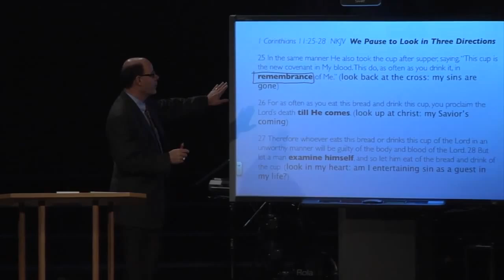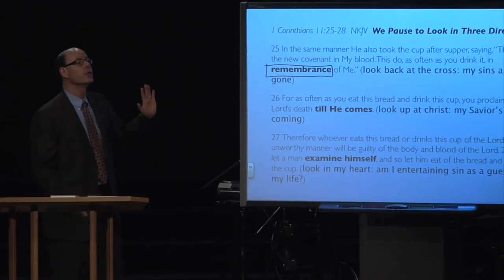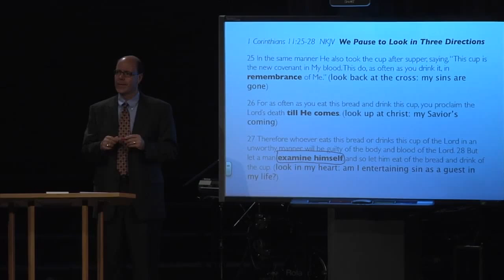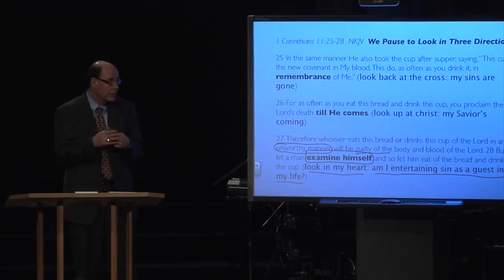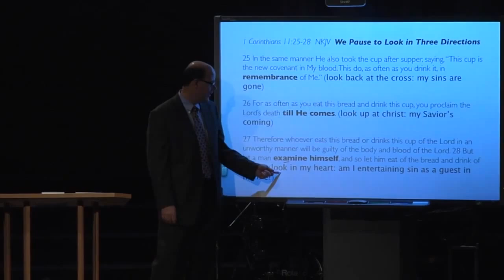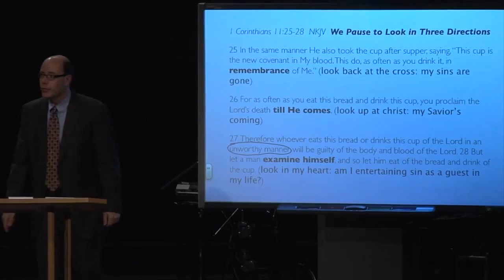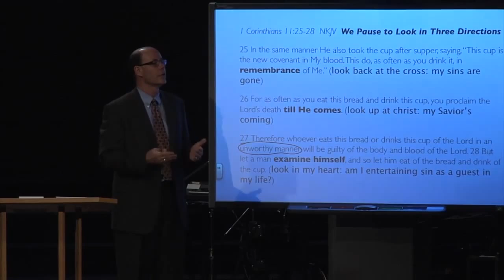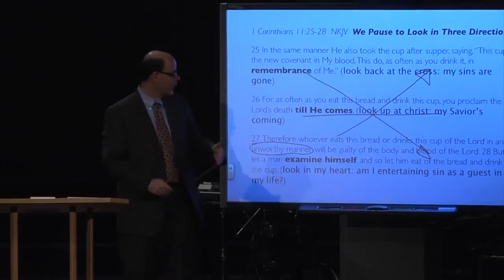During Communion We Pause To Look In Three Directions (WCC-03)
From 2012APR22PM - WCC-03 - Proclaiming Christ's Cross Regularly